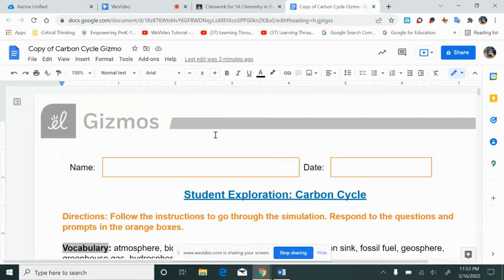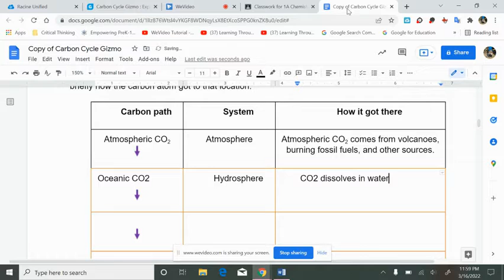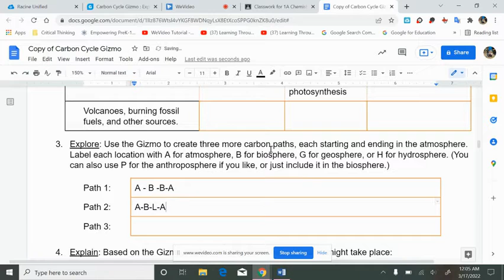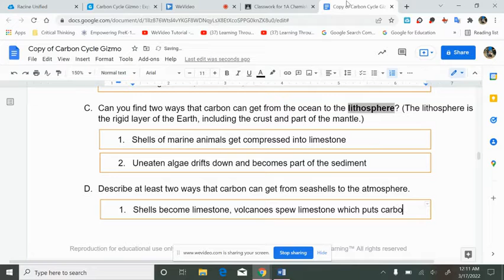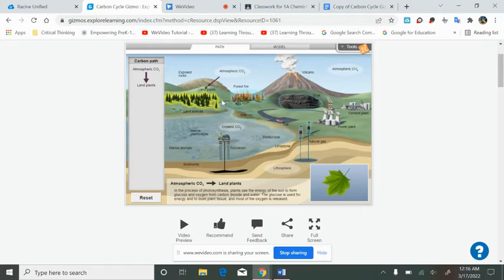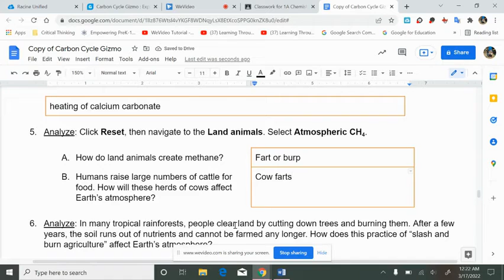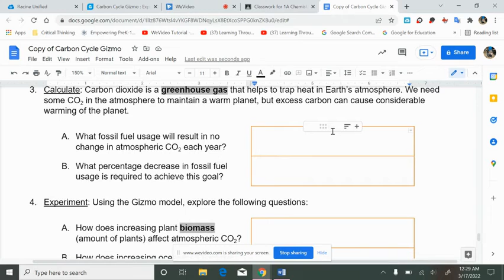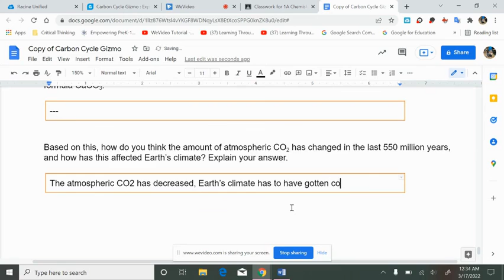Carbon Cycle Gizmo